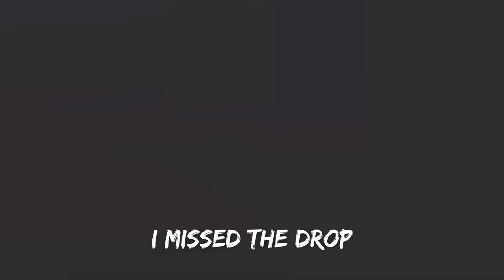Handsworth Whizz - Changed Up (Lyric Video)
Handsworth Whizz - Changed Up (Lyric Video) | Prod. By Magestick
Filmed By @ApolloVision
Prod. By Magestick